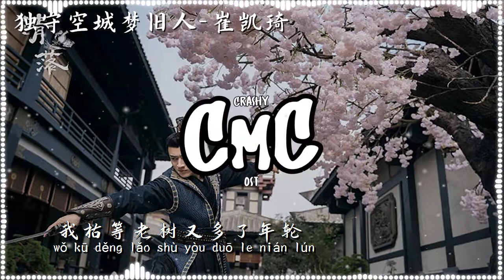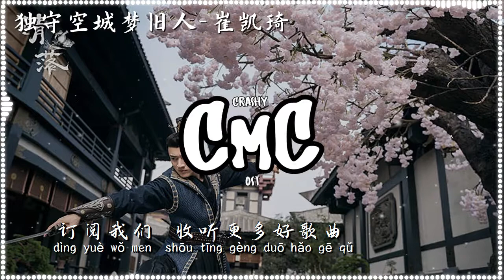独守空城梦旧人（网剧《清落/Qing Luo》插曲）-崔凯琦 【我枯等老树又多了年轮 春去秋来脸上又添了泪痕】 （动感歌词/pīn yīn gē cí）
作词：睿闻
作曲：郑明河
编曲：林昇贤
和声：沙栩帆
录音师：林昇贤
配唱制作人：王添赐&林昇贤
录音棚：1008 Studio
混音：沙栩帆
母带：沙栩帆
统筹：沈文溪
监制：刘悦（和码影业）
制作人：王添赐（和码影业）
OP/SP：音潮文化
竹笛：梁霄
古筝：程馨婷

古城村外又是一片春
檐前飞燕阶上泛绿痕
雨纷纷只恨不见当年人
情深深我为你辗转了一生
旧时庭园空留当年琴
桃花依旧不闻琴韵声
天昏昏往事随风入浮云
心沉沉我潸然落泪欲断魂
我枯等老树又多了年轮
春去秋来脸上又添了泪痕
明知道再等你也不会转过身
珍惜缘分换来独守空城梦旧人
珍惜缘分换来独守空城
我枯等雪白沾染了双鬓
冬雪飘零苍茫遍野了无痕
岁月轻自古伤心总是痴情人
来生不见今世独守空城梦旧人